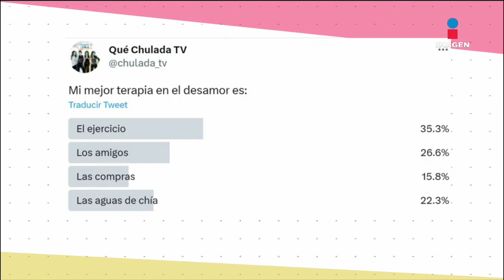El chango tóxico de parejas fallidas | Qué Chulada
Jugamos 'Chango' de las parejas que primero derramaron amor y luego fracasaron, MartaGuzmán fue las más conocedora